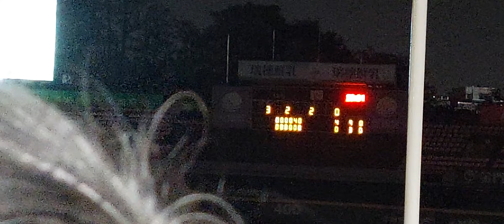世界12强棒球賽 冠軍賽在#台南棒球場 加油(1)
2024/11/24 20:02 攝於南區健康路一段的#臺南市立棒球場。

我的Facebook 個人檔案是 Cheng SunFine。
My Facebook profile is Cheng SunFine.